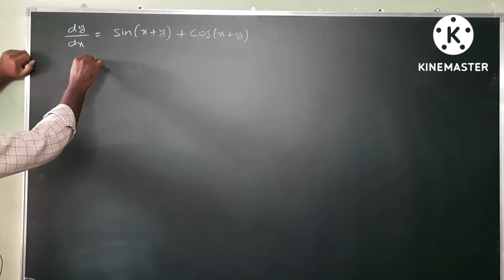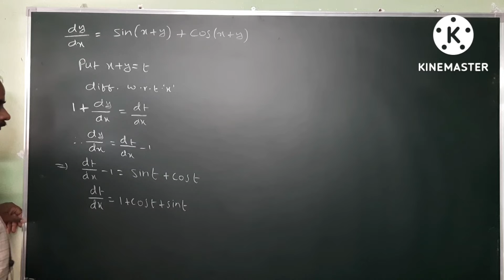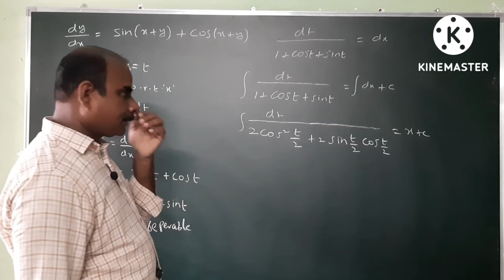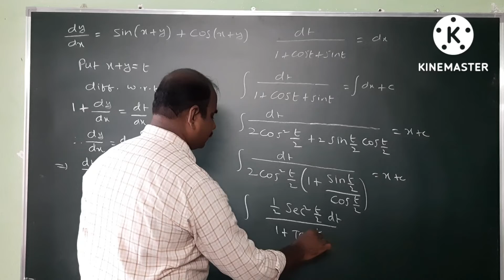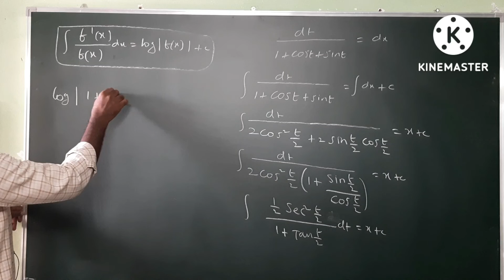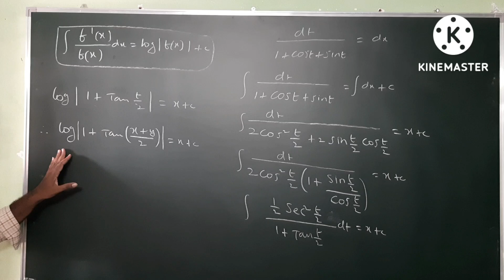dy/dx = Sin (x + y) + Cos(x + y); | Variable Separable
Differential Equations | Variable Separable | 4 marks problem @EAG